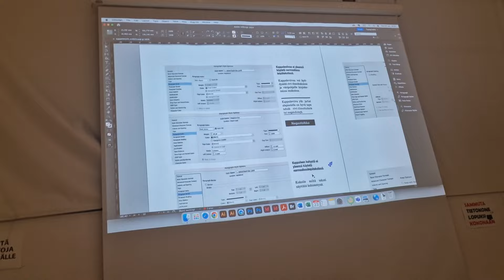Koulu My Day 2024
Moikka :)
Tämän vuoden ensimmäinen My Day koulusta :D